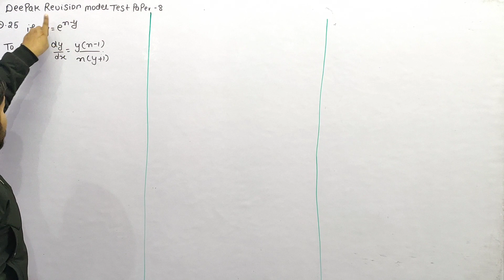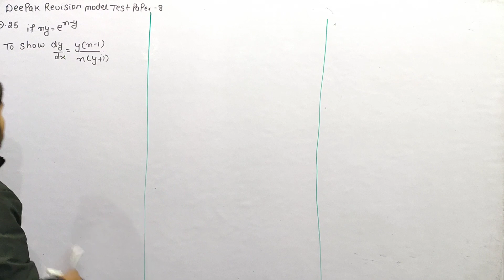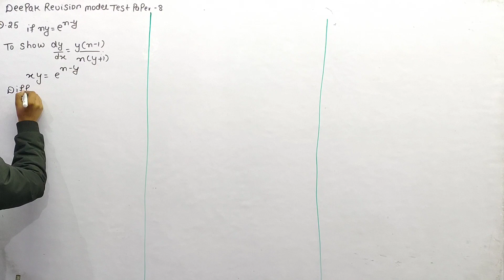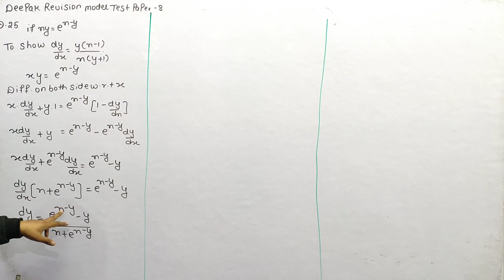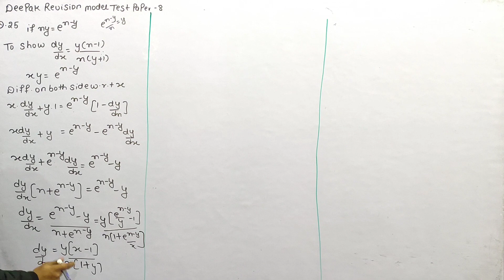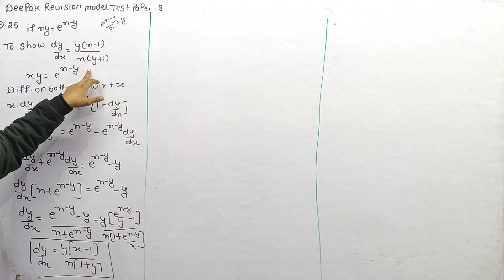If xy=e^(x-y) then show that dy/dx=y(x-1)/x(y+1)